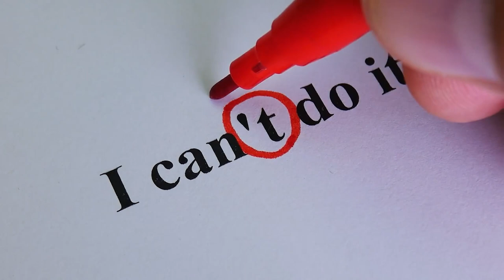How to Stop Negative Thoughts & Feelings Instantly? By Neuro Psychology Expert I LOA I Hindi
How to Stop Negative Thoughts & Feelings Instantly? Expert Advice from of Neuro Psychology Expert in Hindi

 ( Negative Thoughts ko Chu Mantar karen,  Sirf 5 min me, Jadu ki tarah )

By India’s First Generation (Pioneer) Neuro Psychology Expert, Most Trusted Authority onHow to 10X Love, Intimacy & Money.  Known for Best Content in India Vivek Rathore, Author of “Making Life Meaningful”.